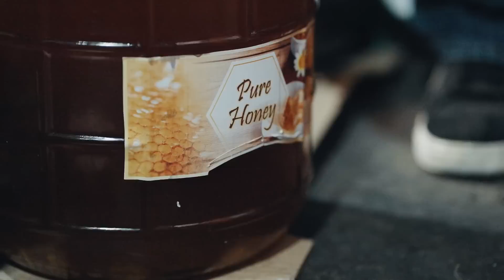BALAGAN "Der Yid" - Season 2 Episode 3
To be continued NEXT Motzei Shabbos 8/19/23

Video Production - ProMotion
Script Writer - Yankele Krishevsky
Director - Yankele Krishevsky
Videographer - Michael Hazoni
sound man - Joseph Moore
Actors - Avraham Leib Bornstein, Noah Kornblit, Benjamin
Extras Coordinator -  Moshe Rubinstein
Video and Color Editing - Switch Productions
Soundtrack Design - Yehuda Kunsman
Executive Producer - Moshe Rubinstein
Production assistants - Moshe Zaida, Yossi Rabinowitz
English Transcription - Israel Olavsky
Marketing - PivotGroup